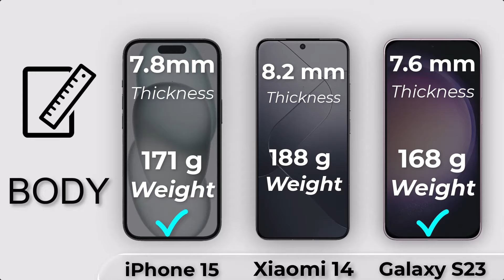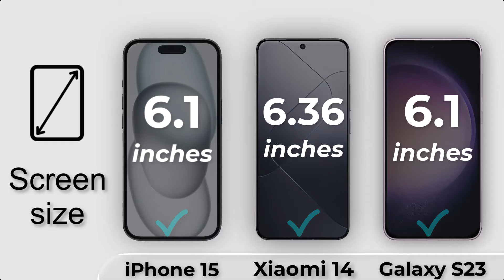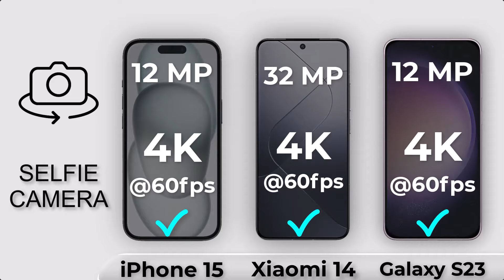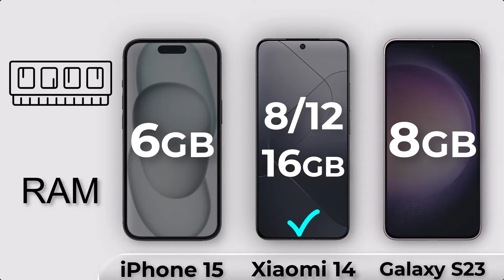Xiaomi 14 Vs iPhone 15 Vs Samsung Galaxy S23 | Xiaomi 14 review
Xiaomi 14 Vs iPhone 15 Vs Samsung Galaxy S23 full review